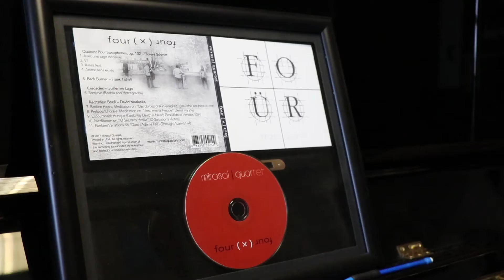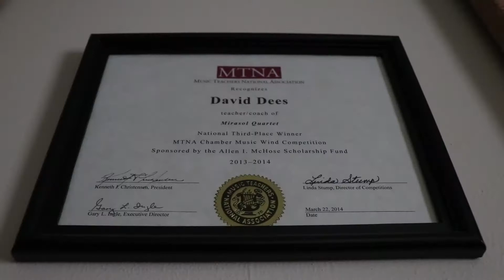Campus Characters: David Dees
This week on Campus Characters the DT's Ryan Ortegon sits down with David Dees, professor of Saxophone in the school of music.